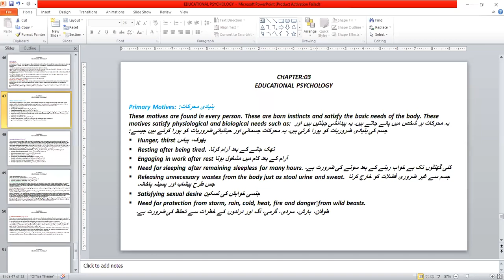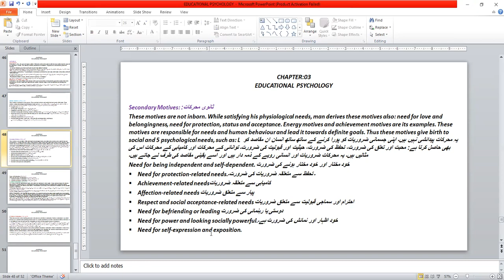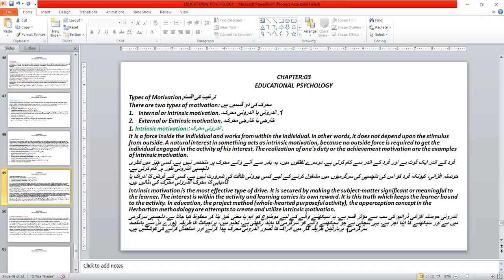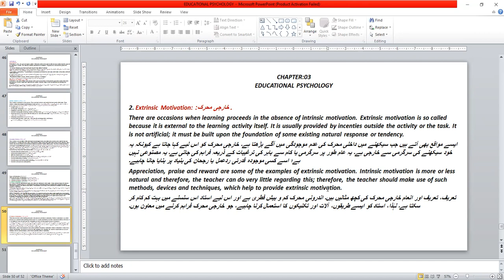LECTURE-13 WHAT IS MOTIVATION AND TYPES OF MOTIVATION -CRUX OF EDUCATION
KEY POINTS
WHAT IS MOTIVATION?
WHAT ARE THE MOTIVES OF MOTIVATION?
WHAT IS PRIMARY MOTIVES?
WHAT IS SECONDARY MOTIVES?
TYPES OF MOTIVATION?
INTRINSIC MOTIVATION?
EXTRINSIC MOTIVATION?